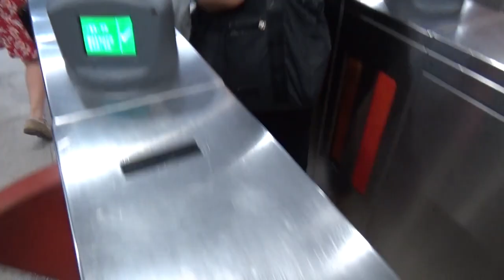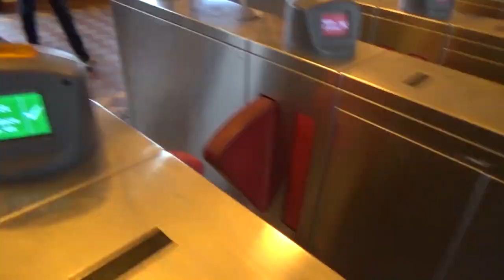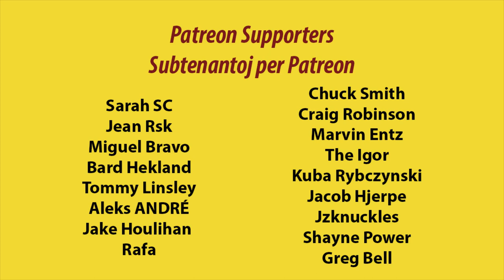Ne brakumu hazardulojn en la pisejo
En: In this film, I visit the dentist and the Esperanto house. Kiah also tells the craziest story.
Eo: En ĉi tiu filmeto, mi vizitas la dentistejon kaj la Esperanto-domon. Ankaŭ Kiah rakontas pri la plej freneza afero.